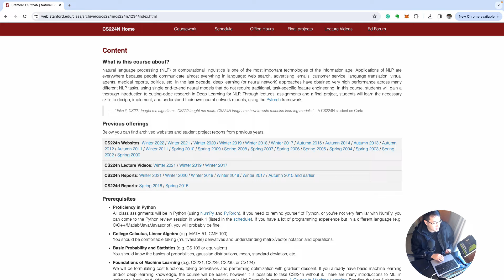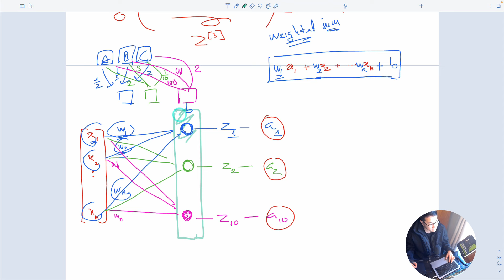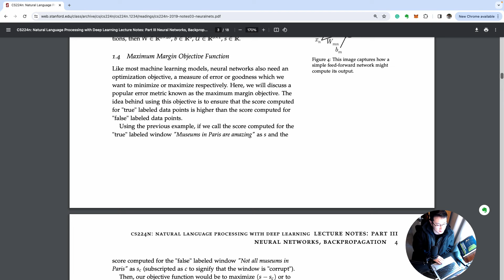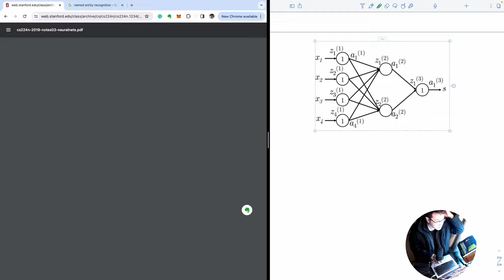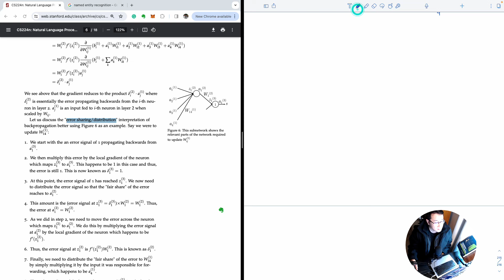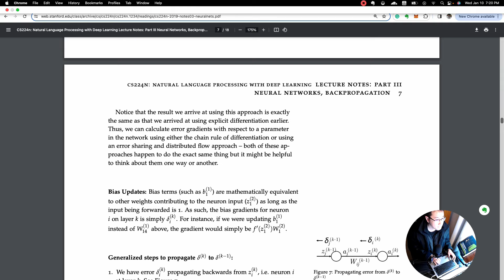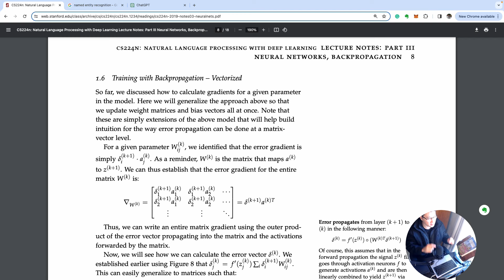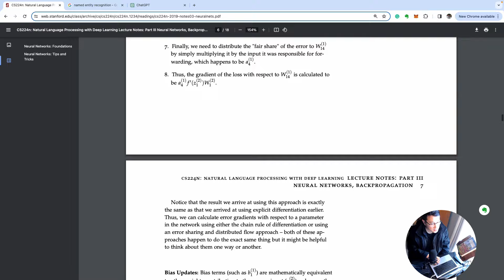Hướng dẫn trọn bộ: CS224n - NLP with Deep Learning - Lecture note - Backpropation (P1)